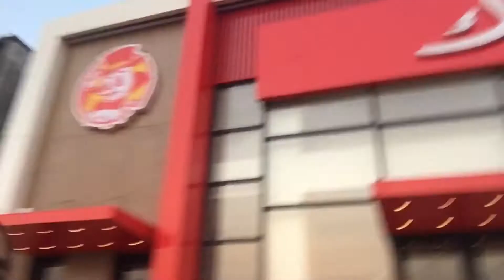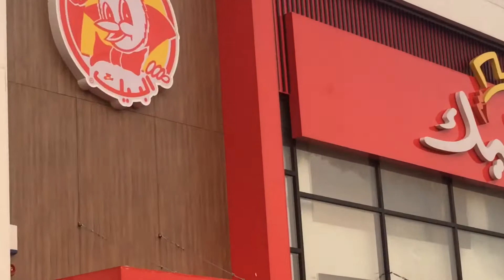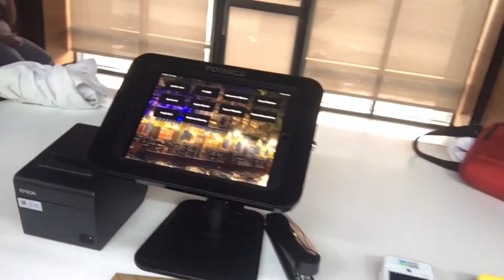Vlog2gan Pagkatapos Nang Duty - Hamburgini Jeddah (KSA)